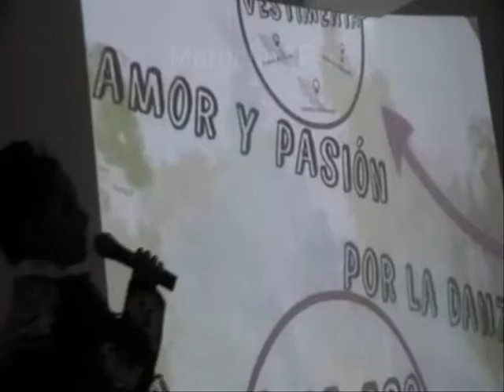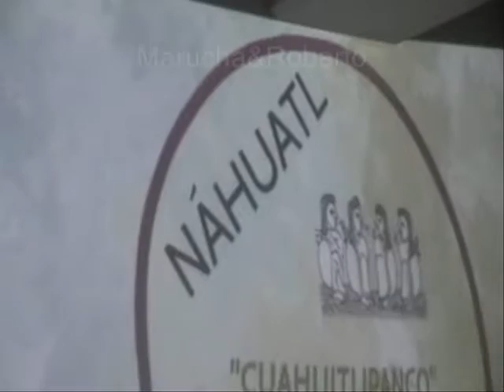2 Sociedad Cultural de la Sección Uno Cd Madero 2017 Yacatecutli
2 Sociedad  Cultural de la Sección Uno Cd Madero 2017 Yacatecutli